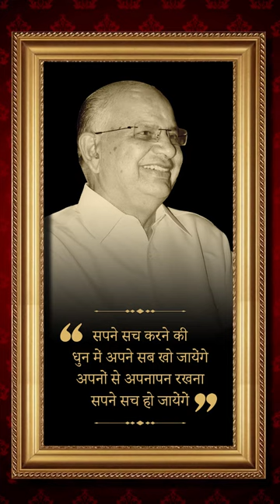Remembering Shri OP Munjal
In 1956, Shri OP Munjal started Hero Cycles with a dream to help the nation by showing people that they could go further and achieve the impossible.

Here's to the Legend who dreamt big and shortened distances for millions.

Remembering the Visionary, The Hero of India
Shri OP Munjal.